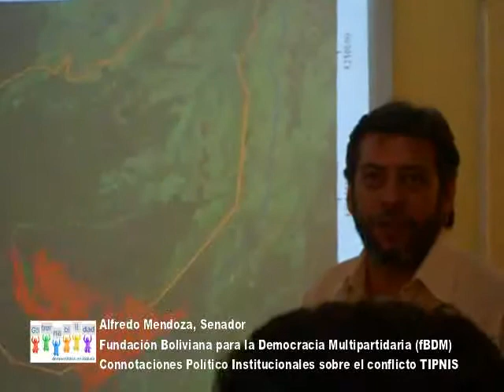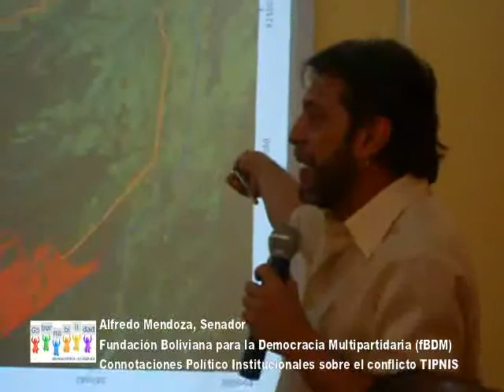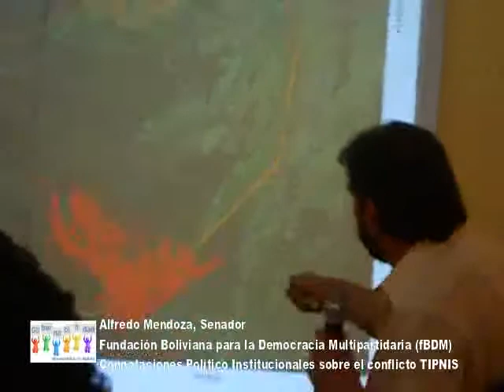Connotaciones Político-Institucionales del conflicto TIPNIS - Adolfo Mendoza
Exposición de Adolfo Mendoza (fBDM) en el evento: "Connotaciones Político-Institucionales del conflicto del Territorio Indígena Parque Nacional Isiboro Sécure (TIPNIS)" realizado en la ciudad de Santa Cruz.